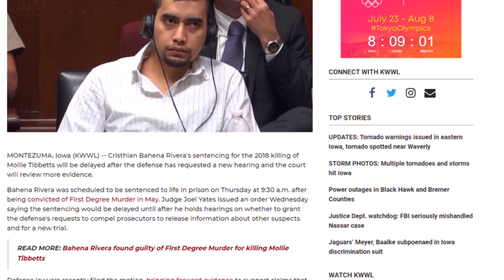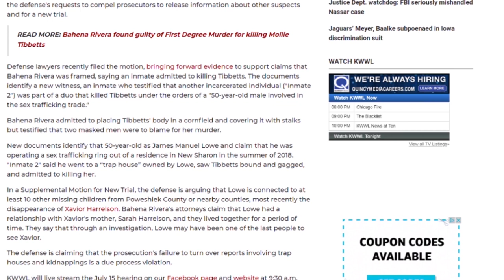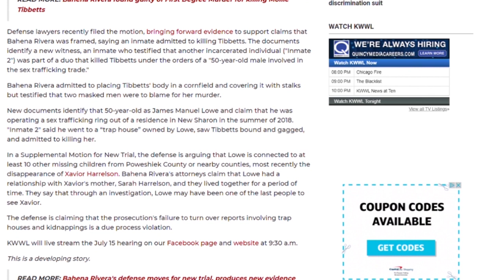UPDATE! New information? | MISSING: Xavior Harrelson | 11 year old boy MISSING from Montezuma, Iowa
If you see Xavier or have any information on his whereabouts or what has happened to him please call 911 immediately or the Poweshiek County Sheriff's Office at .